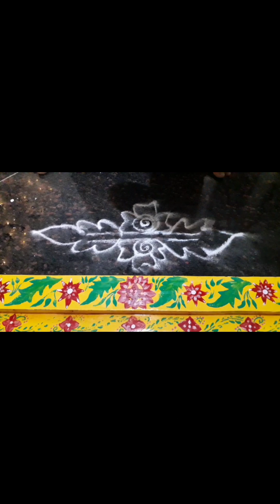7×7dots malikala muggulu||diwali rangoli||sikka kolam||side muggulu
rangoli
traditional muggulu
diwali rangoli
friday kolam
melikala muggulu
mungitlo muggulu
siri muggulu
pandaga special muggulu
rangoli
diwali rangoli
sikku kolam
sankranthi muggulu
tuesday kolam
pelling muggulu
muthyala muggulu
manday muggulu
mutual muggulu
dasara muggulu
sravana masam muggulu
vinayaka chavithi muggulu
mukkoti ekafasi muggulu
laxmi muggulu
bathukamma muggulu
poornima muggulu
pongal muggulu
karhika masam special muggulu
margshira madam muggulu
margali kolam
vugadi special muggulu
Sri Rama Navami muggulu
vaikunta eakadasi muggulu
varalaxmi vratham special muggulu
#guruwaram muggulu